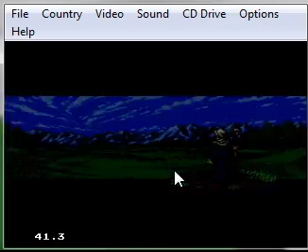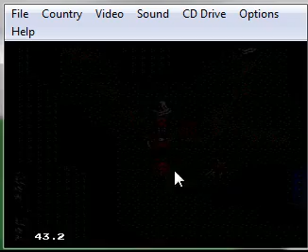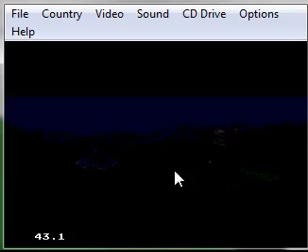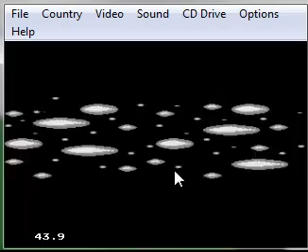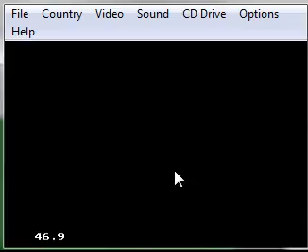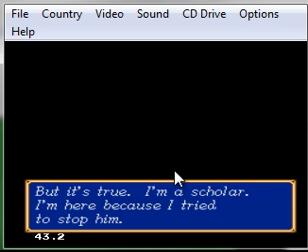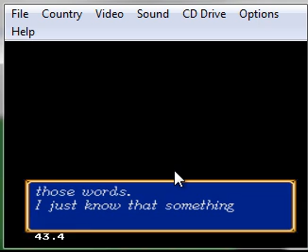Let's Play Shining Force 2 -- Off to Yeel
We go to Yeel, and fight some more monsters and Galam soldiers, what kind of men would murder an old man?